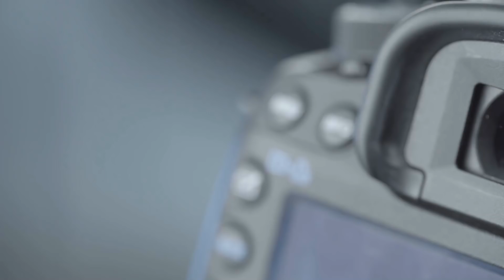Eine 3D Druckerfarm entsteht.....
Na ja, Farm ist übertrieben, aber für eine ordentliche Fabrikation reicht es schon mal aus.
Meinen Shop, sowie Pläne, 3D Dateien und alles andere findest Du